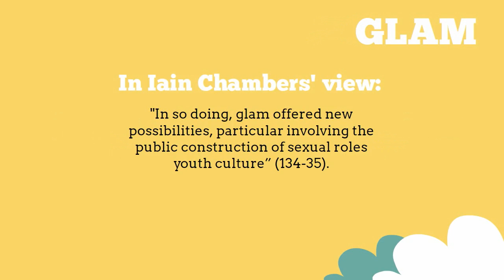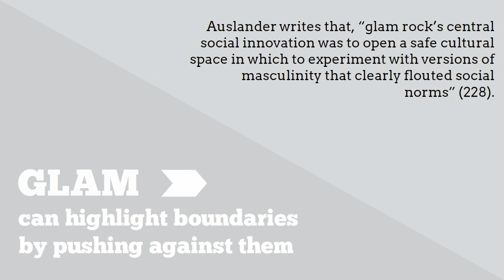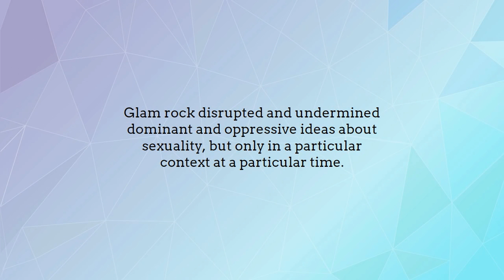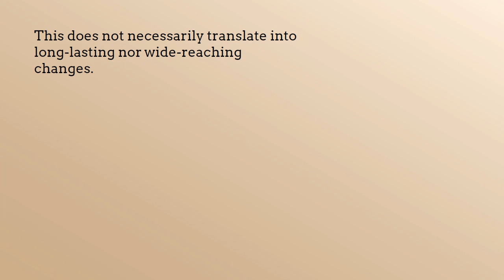Glam Rock and Sexual Identity